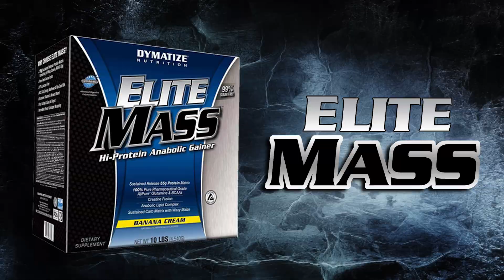QA 619 - Thực phẩm bổ sung nào xài chung MASS tốt nhất?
Hỏi đáp thể hình 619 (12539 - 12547) Thực phẩm bổ sung nào nên kết hợp với Mass Gainer để tăng cân? Tập luyện 6 buổi/tuần kết hợp với dinh dưỡng thế nào để tăng cơ? Có thể đổi lịch tập cấp THCS và không cần cardio ?
Cách khắc phục hiện tượng căng cơ đùi khi tập Squats và Leg Press

Địa chỉ:
♦ BBT Hiệp Phú: 10 Trương Văn Thành, phường Hiệp Phú, quận 9, HCM
♦ BBT Hiệp Thành: 535 Lê Văn Khương, Hiệp Thành, Quận 12, HCM
♦ BBT Quận 7: 102 Lý Phục Man, Phường Bình Thuận, Quận 7, TP HCM